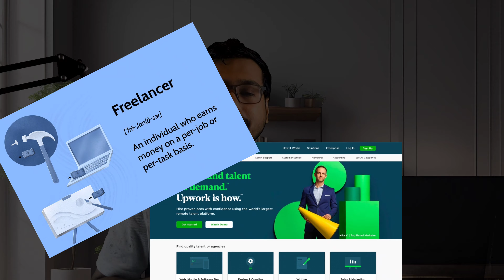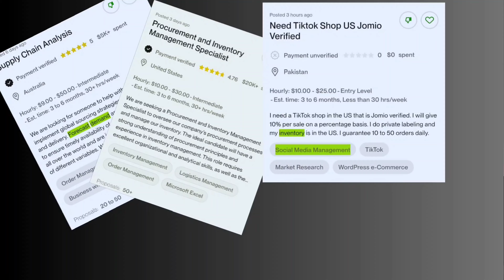সাপ্লাই চেইনেও ফ্রিল্যান্সিং করে আয় করা যায় || Mohammad Mainuddin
সাপ্লাই চেইন ম্যানেজমেন্ট